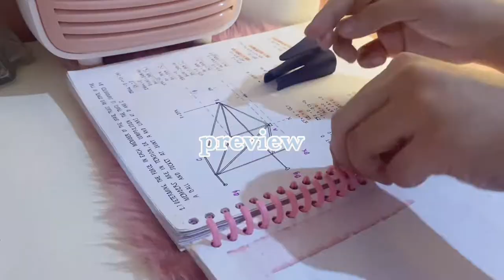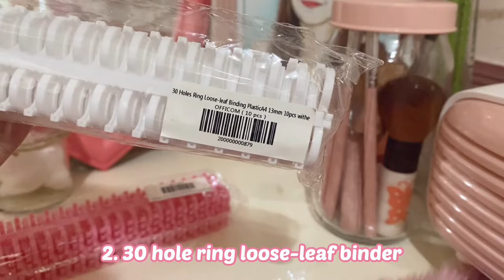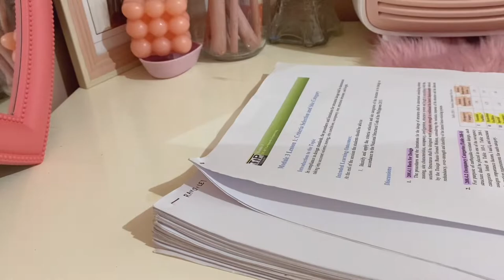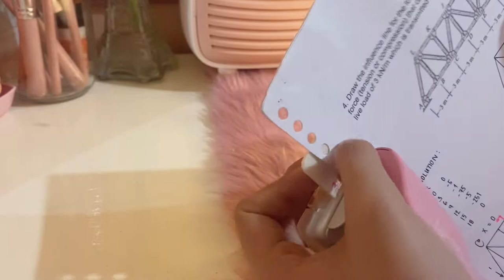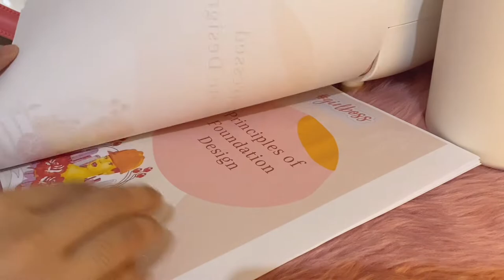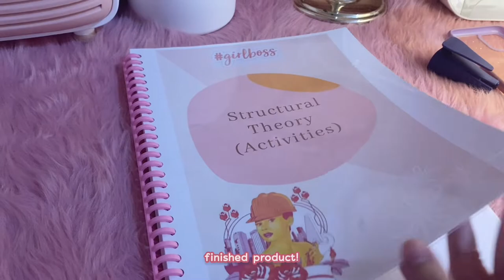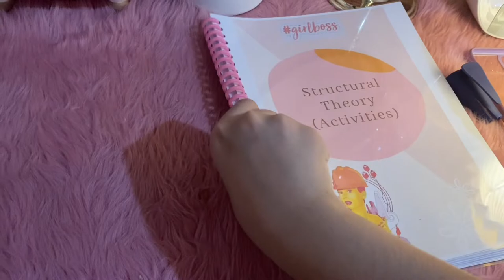ring binding (at home) how i organize my notes using kw-trio 6-hole puncher // shopee finds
hi besties!! i’m lei welcome to my visual diary 😽

🦄 FAQs:
where do you study: technological institute of the philippines (TIP)
how old are you: 21 yrs old
what’s your course: 4th Year, BSCE
camera used: iPhone 11
editing software: VLLO, Phonto & Procreate